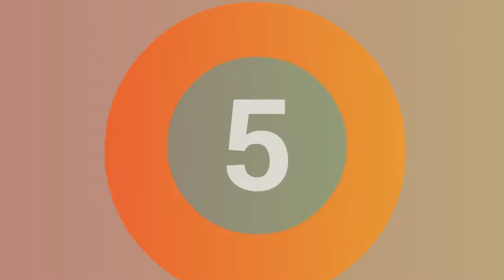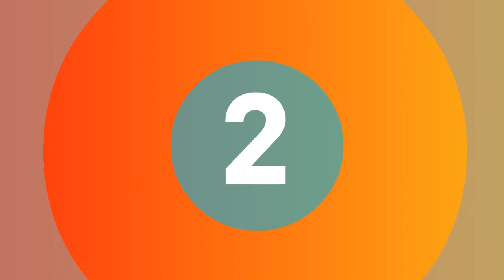Top 5 Best Smart Kitchen Faucet Single Hole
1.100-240V Smart Kitchen Faucet Single Hole LCD Display Touch Screen

2.Modern Intelligent Control Kitchen Faucet 360 Rotation Smart Thermostatic

3.JMKWS 360 Smart kitchen faucet Single Hole LCD Display Touch Screen

4.MTTUZK Smart Touch Sensor Kitchen Faucet Touch Faucets Water Saving

5.Stainless Steel Sensor Kitchen Faucets Smart Touch Inductive Sensitive

More Products

Follow In Facebook Groups